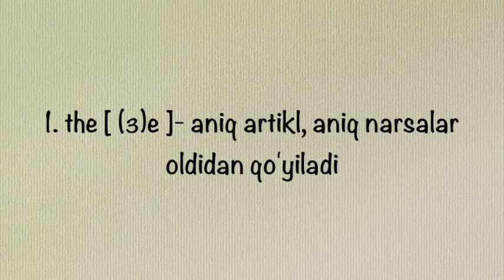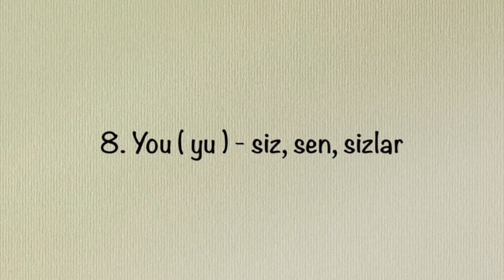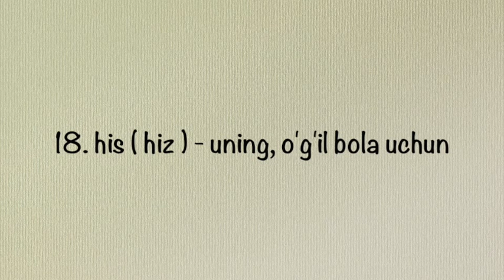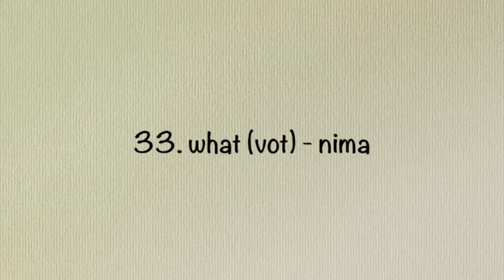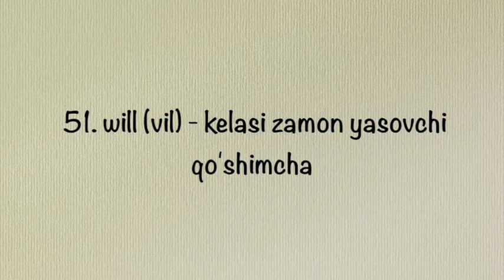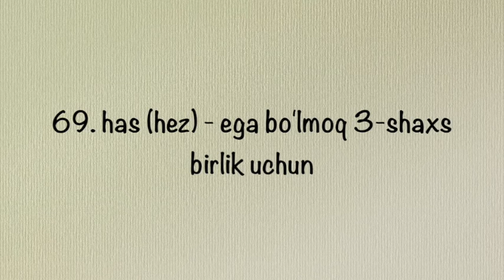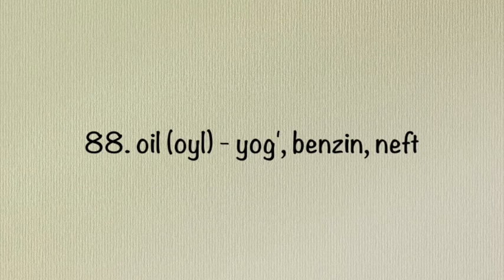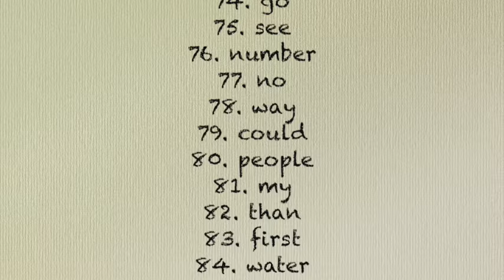Ingliz tilida eng ko'p ishlatiladigan 100ta so'z | 100 most used words in English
-Sayyidalar Saodati
-Sajdagoh

Kurs nomi:
Ism-sharif:
Yosh:
Manzil (Shahar):
Telefon raqam:
Elektron pochta manzili:

-Listening
-Reading
-Writing
-Speaking
-Vocabulary

S P E A K I N G  C L U B
📌 The Muallimah barcha ijtimoiy tarmoqlardagi obunachilari uchun o’tqaziladigan so’zlashuv klublari sana va soatlari
🗓⏰ Toshkent vaqti bilan Fevral oyida
💰Oylik to’lov 10.000 so’m
❗️The Muallimah barcha o’quvchilari uchun BEPUL

🤲🏻 The Muallimah kanalining rivojlanishiga xissa qo’shishni xohlasangiz yoki biror o’quvchining bir oylik o’quv kursini to’lovini to’lab berishni xohlasangiz Payme ilovasida The Muallimahni topib amalga oshirishingiz mumkin.